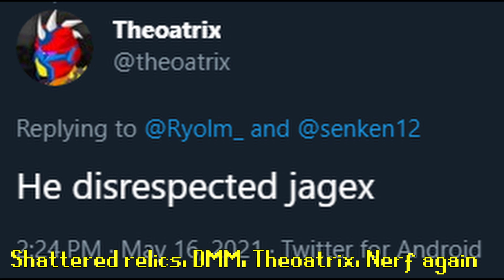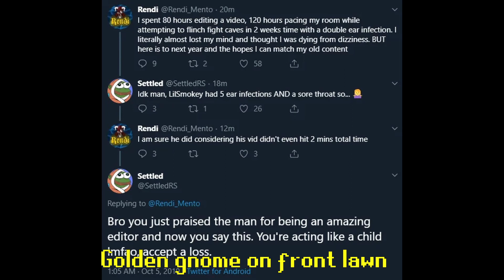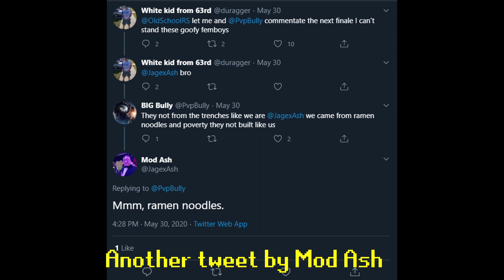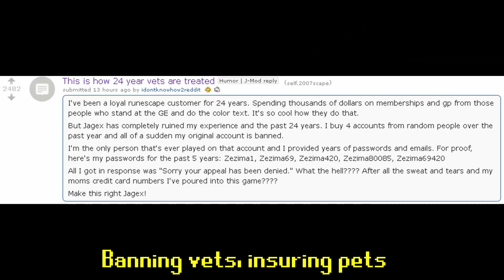We Didn't Start The Fire - (OSRS Song Parody)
I'm ashamed to say how long this took me to edit. My computer almost melted.

Sub if you're not already, your sub notification will inspire more videos